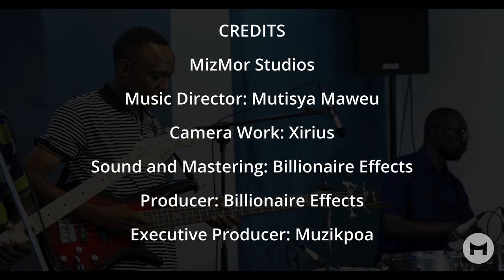Maluini Boys Band [Kana Mbovi]- Nasembeiwe Wote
Nasembeiwe Wote by Kana Mbovi: A live performance to ensure you are having a listening party.